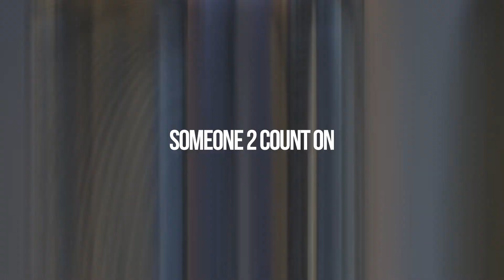LADY SHADY FEAT POKIE NOPALES SOMEONE 2 COUNT ON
Song recorded by GEETER from SUCKA DUCKA
LADY SHADY FT POKIE NOPALES
VIDEO DONE BY RATED FILMZ
SANDOVAL PRODUCTIONS